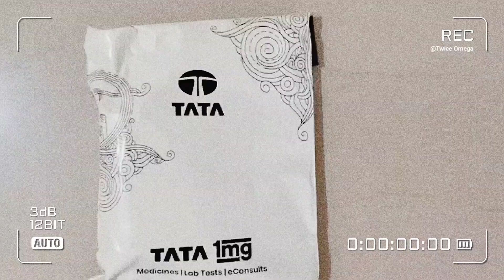UNBOXING Tata 1mg Lumia 60k Capsule & Hansaplast Silverhealing Washproof 🩹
For More Updates :
- Share Video's With Your Friends!

lumia 60k capsule,
lumia 60k capsule dose,
lumia 60k capsule dosage,
lumia 60k capsule review,
lumia 60k capsules uses,
lumia 60k capsule benefits,
lumia 60k capsule side effects,
lumia 60k capsule review in hindi,
lumia capsules,
unboxing tata 1mg,
hansaplast bacteria shield,
hansaplast,
hansaplast classic,
hansaplast elastic,
waterproof band aid,
hansaplast pflaster,
hansaplast washproof band aid,
hypaplast washproof plasters,
washproof plasters,
unboxing tata 1mg,
hansaplasts,
hansaplast pflaster,
hypaplast washproof plasters,
lumia 60k capsule review latest,
lumia capsules,
best hansaplast bacteria shield,
the best washproof band aids,
lumia 60k capsule benefit,
washproof plasters,
lumia 60k capsules,